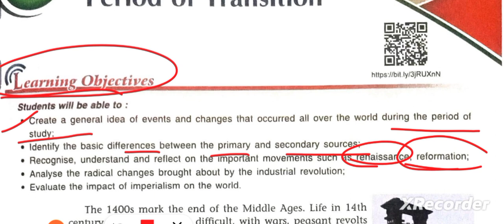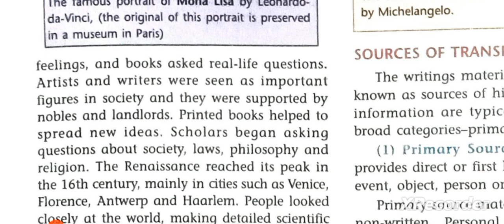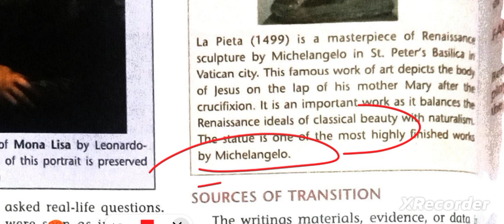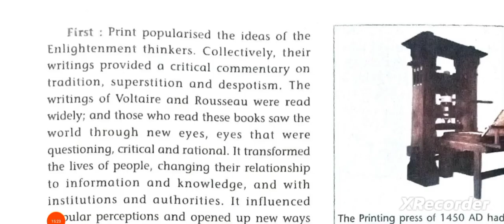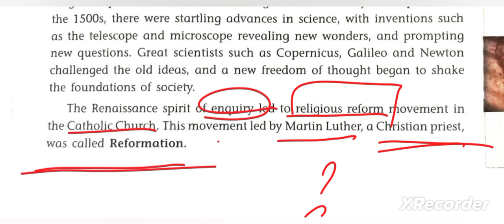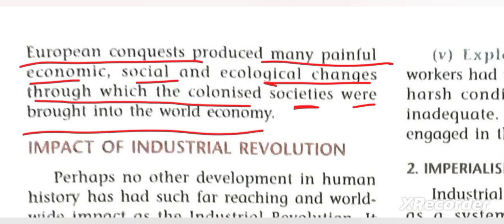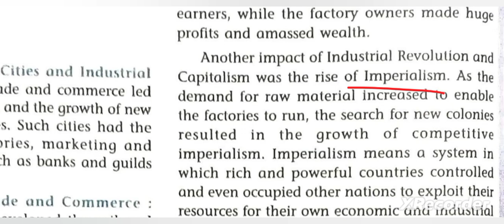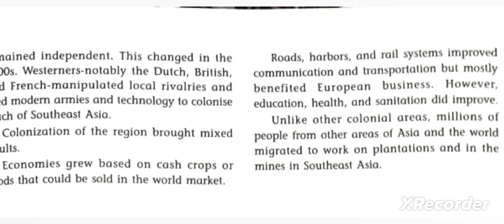ICSE class 8 history chapter 1 Period of Transition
ICSE class 8 history chapter 1 A Period of Transition

ICSE class 8 history chapter 1 A Period of Transition@ASMishra